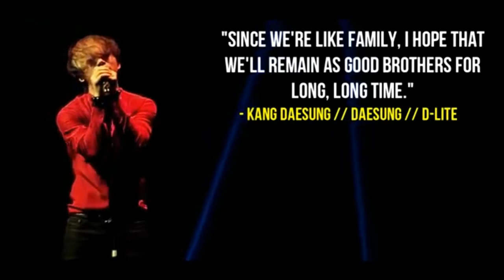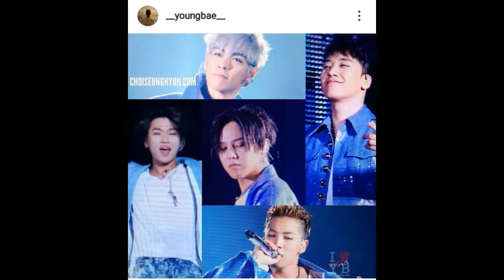I'll never let you go (BigbangOT5)